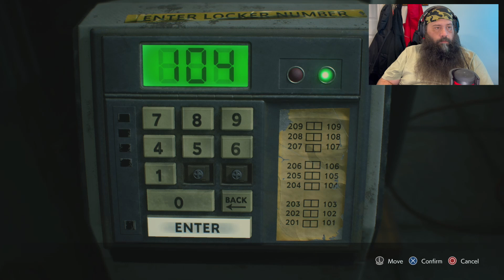Bane Plays: Resident Evil 3 Nemesis | part 3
In this Bane Plays: Resident Evil 3 Nemesis, we take on the game's most dreaded foe: Nemesis. This is the third part in a series, so don't miss out on the action!

Resident Evil 3 Nemesis is one of the most difficult entries in the series, and it's no wonder why experts such as Bane recommend playing this game on Insane difficulty, good luck with that! In this first part of our series, we'll take on Nemesis on Normal difficulty and see how well our strategies hold up. Be sure to watch to the end to see how we finish the game!

Bane the Barbarian

Twitter - I post when I go live!
Instagram - I post my Youtube Shorts!
Discord - Join the Hall of Barbarian community!